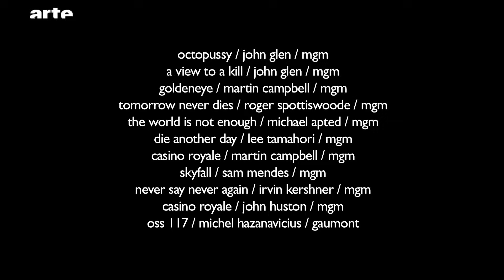James Bond en 5 minutes - Blow Up - ARTE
Profitons de la sortie sur les écrans de Spectre pour résumer la carrière de James Bond en 5 minutes chrono.